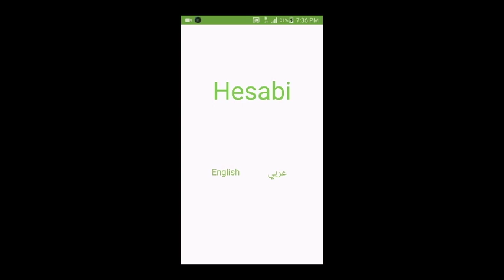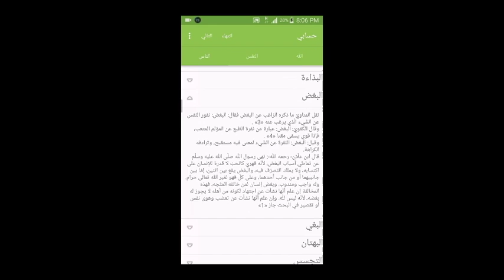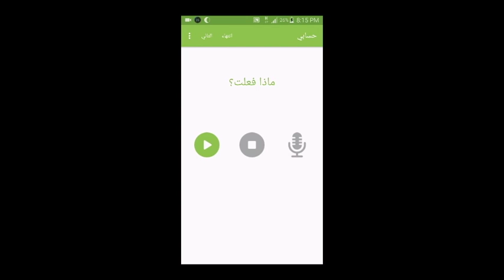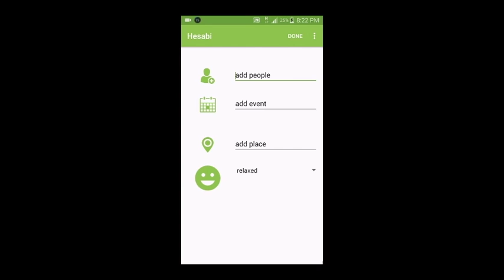Quantified-Self Ethical-Performance Tracking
Quantified-self is a movement to incorporate technology into data
acquisition on aspects of a person's daily life in terms of inputs,
states and performance. In short, quantified self is self-knowledge
through self-tracking with technology. We have designed and implemented a multilingual app called Hesabee to self track ones own ethical behavior for self introspection. The app was developed as a thesis project in the German University in Cairo, Egypt.